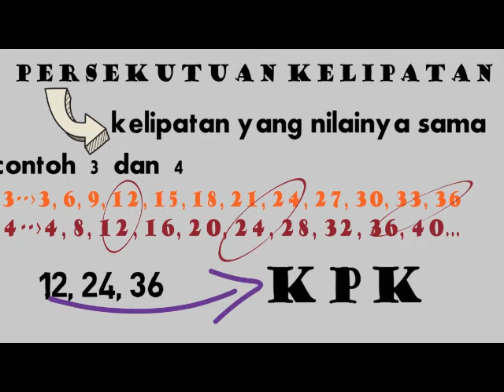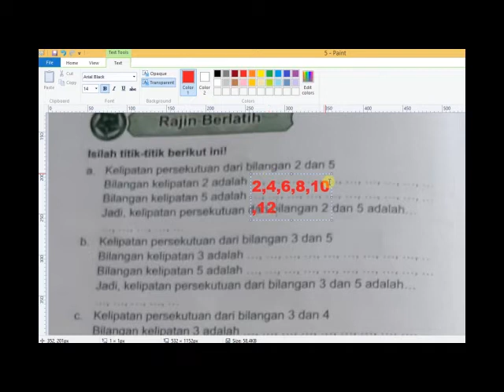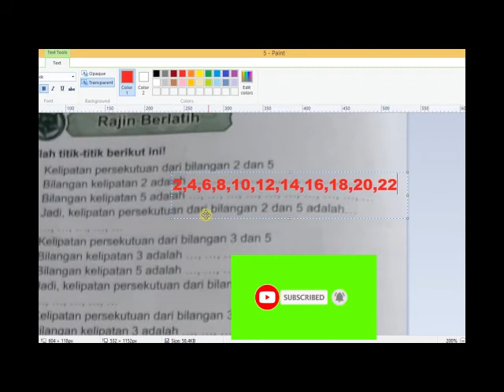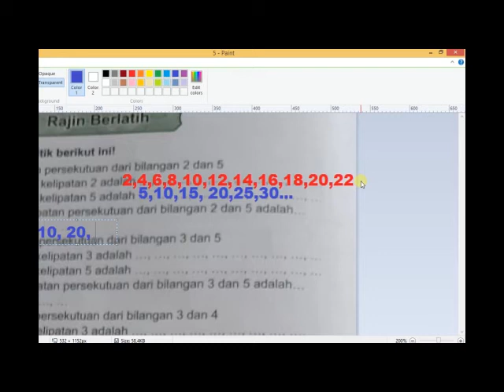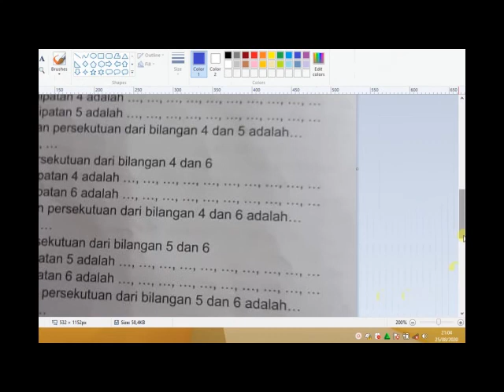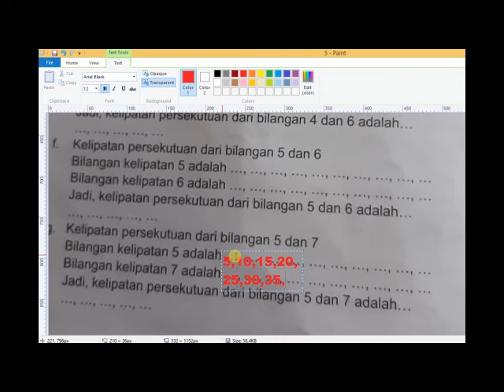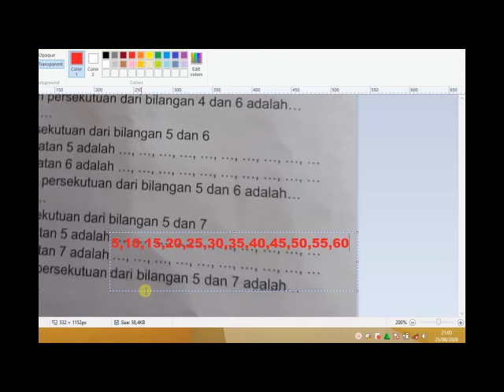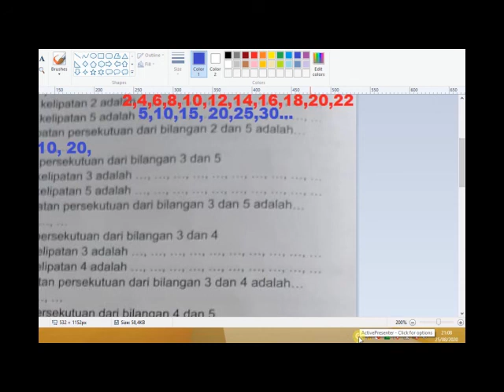KELAS 4 SD KELIPATAN PERSEKUTUAN-KPK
Kelipatan persekutuan awal dari konsep KPK, mudah-mudahan membantu PJJ untuk murid SD